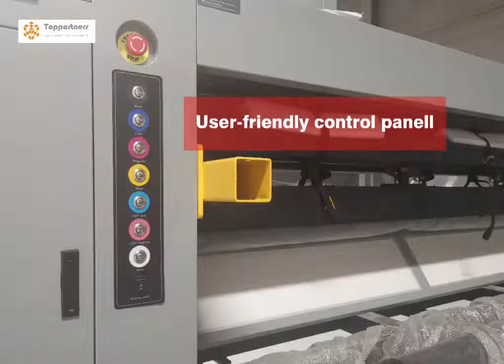Divinegon UV R2R Series😘😍